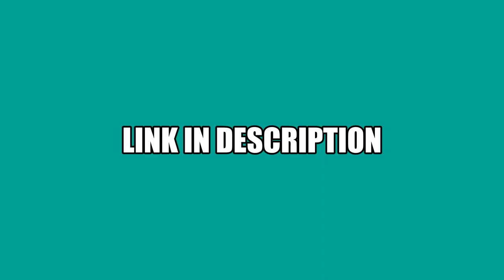Crocodile Pointillism Timelapse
Crocodile pointillism timelapse piece done from reference image using 0.1mm fineliner for dots. 12 hours total.

vowl. - tremor